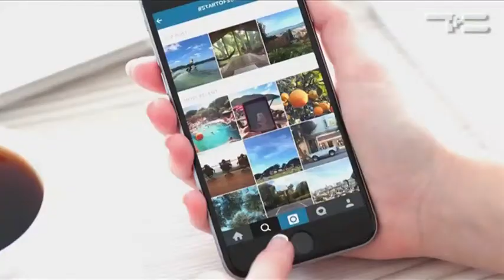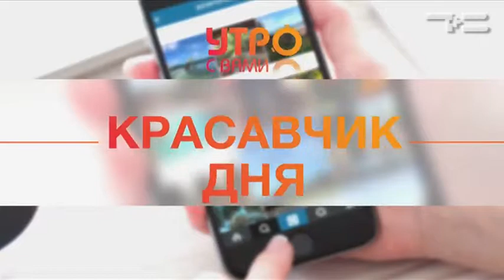Красавчик дня - «Утро с Вами» 02.05.2017